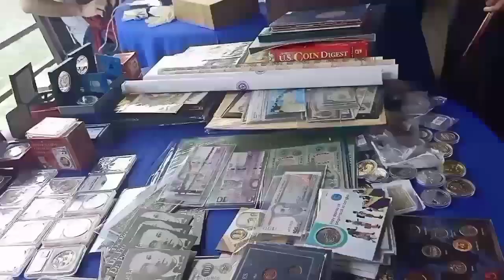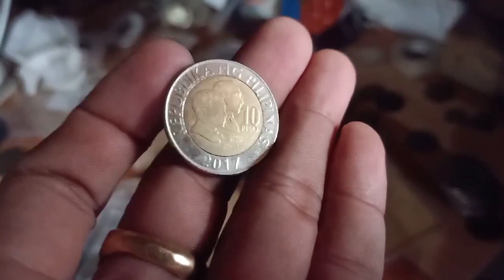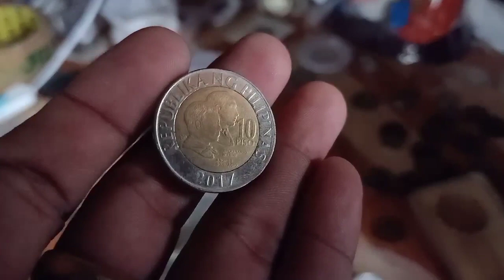LOOKING 10 Peso COIN Vlog#592